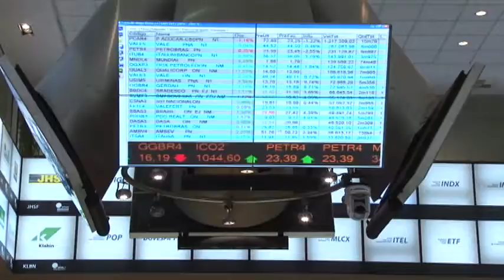Agenda do Dia